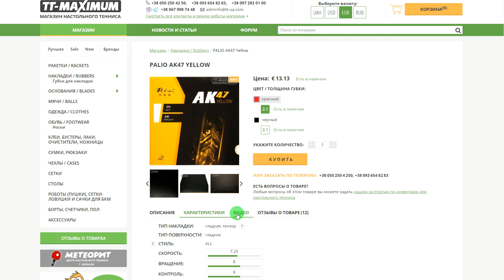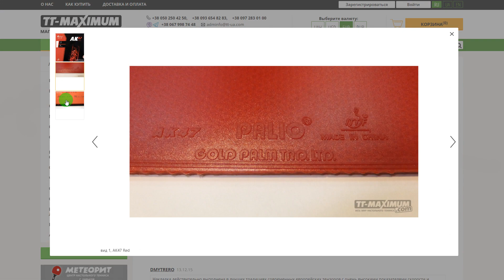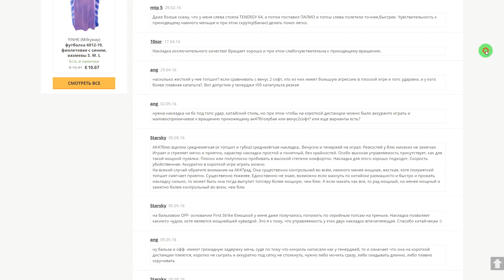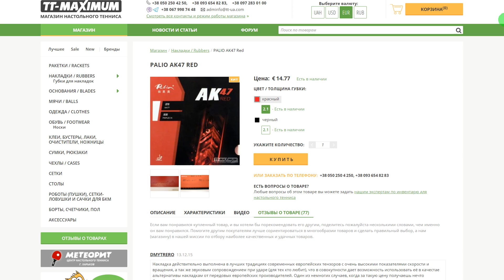накладки Palio AK47 - чем отличаются от TENERGY 05 и других тензоров. Red Blue Yellow обзор отличий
Тайм-коды:
0:00 Вступление
3:48 Чем отличаются эти накладки от японских и немецких тензеров
8:47 Вторая версия отличия

В этом обзоре я рассказал, в чем отличие китайских тензоров серии AK47 от японских и немецких накладок. Какая разница между китайскими и японскими / немецкими тензорами. Надеюсь, это поможет вам правильно выбрать подходящие накладки. Также за помощью в этом вопросе можете обратиться к нам, мы поможем подобрать основание и накладки под ваши задачи.

Обзор "Palio AK47 чем отличаются Yellow, Blue и Red друг от друга: обзор сравнение, как выбрать накладку"

- и в нем обзор про разницу между PALIO AK47 Blue и YINHE (Milkyway) MOON SPEED Soft

- и в нем видео про то, почему PALIO AK47 Red сравнивают с BUTTERFLY Tenergy 05

- Лучший Настольный Теннис Для Вас!